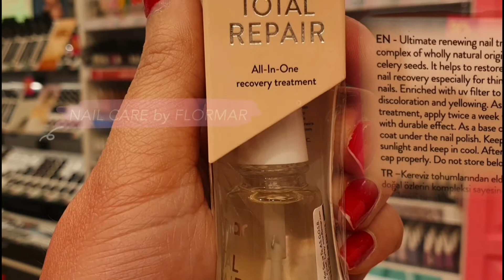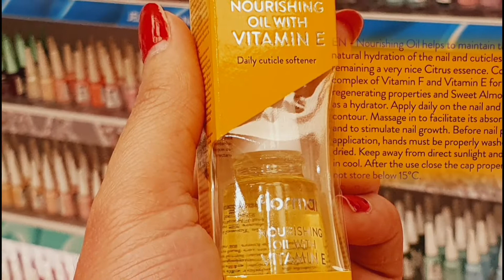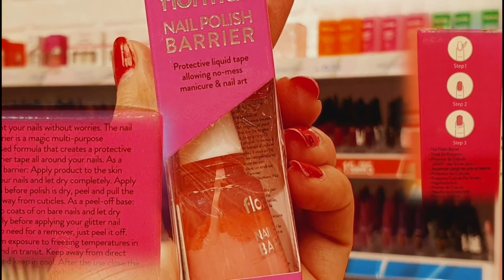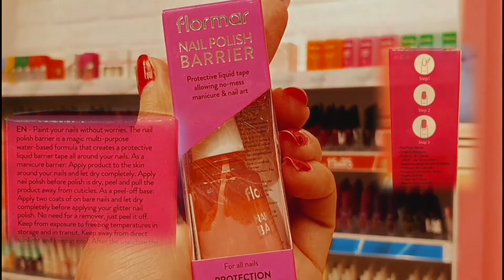AFFORDABLE PRODUCT THAT WILL TAKE CARE YOUR NAILS|| 3CnMyLife Vlogs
For today's video guys, I'm gonna share with you the affordable yet Good Quality products that will take care if our Nails.. and that's only from
☆☆ FLORMAR ☆☆

Don't missed out guys😊

If you Like this video Please give a Thumbs up 👍 and Leave or Share  your thoughts and suggestions😊 Thank you guys for the support 🙏 ❤

Love❤

♡♡3CnMyLife Vlogs♡♡